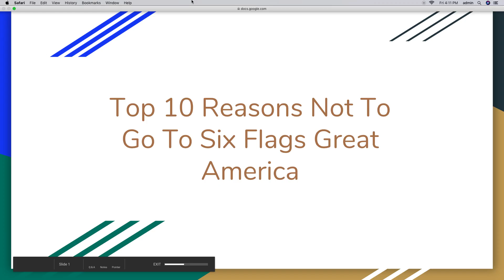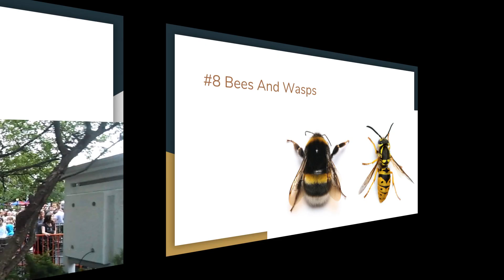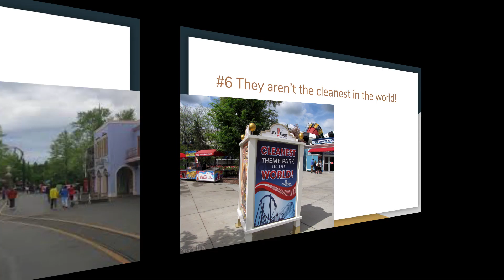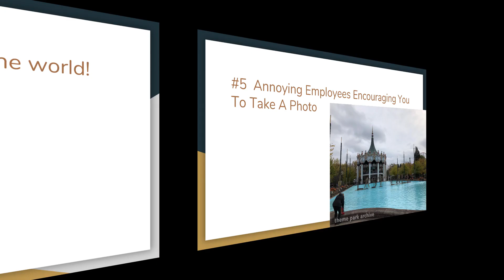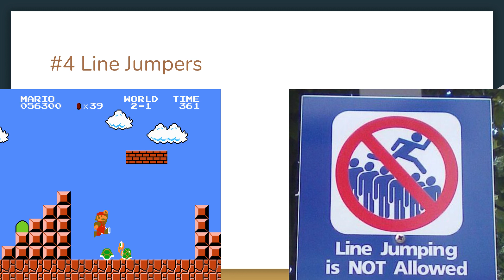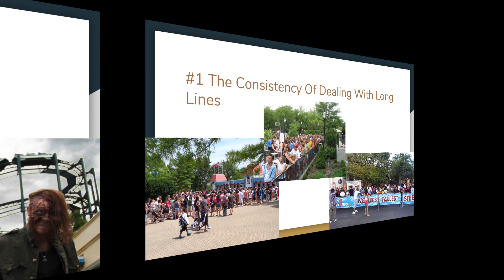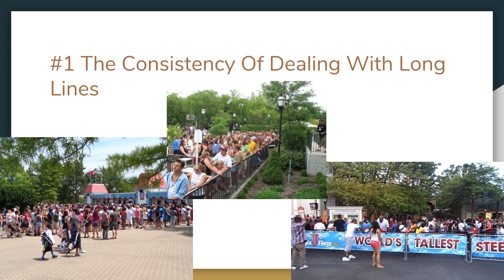Top 10 Reasons Not To Go To Six Flags Great America